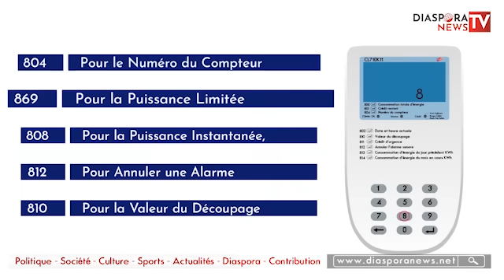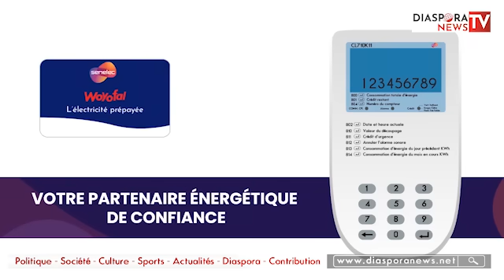🛑 Coup de tonnerre à l’Assemblée nationale: TAXAWU Sénégal quittent la coalition Yewwi